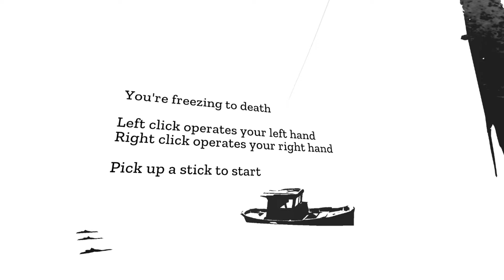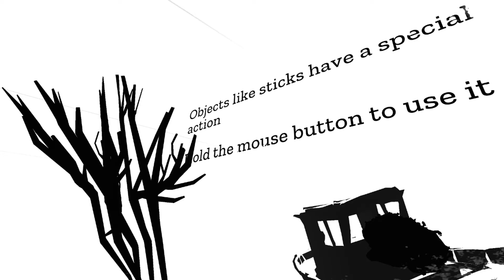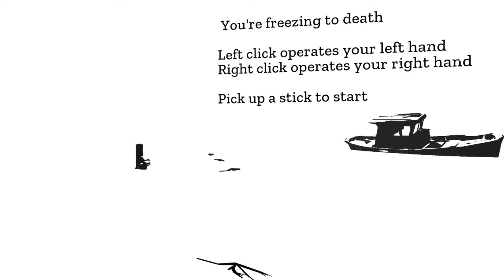I FAIL AT GAMES BUT LET'S EXPLORE?| The Imagined Leviathan GamePlay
This is an interesting game I stumbled upon & decided to play- Although I didn't complete it(?), it definitely was an experience, & fun to explore... Maybe it was just me but I kept getting lost after a certain point. Or maybe this is supposed to be a tricky game- Although, y'all know just how bad I am at navigating maps in games! QwQ

Between the minimalist style, the crisp asmr sounds, & the really nice voice acting it really does pull you into this eerie atmosphere.

Have you played this game, & do YOU know what happens?

Play this game for yourself?

Editor's YouTube channel, where they post music remixes in their free time((Send them ALL the love for putting up with me))

for outro sprites! :D
►►Computer Specs:
OS: Windows 10 Home (64-bit Edition)

►►Microphone/Audio:
Focusrite Scarlett 2i2 Second Generation (2nd Gen) 2-in, 2-out USB Audio Interface

►►Monitors:
24" aoc agon ag241qx qhd 2k 1440p 144hz 1ms freesync usb 3.0 hub adjustable monitor((x2))